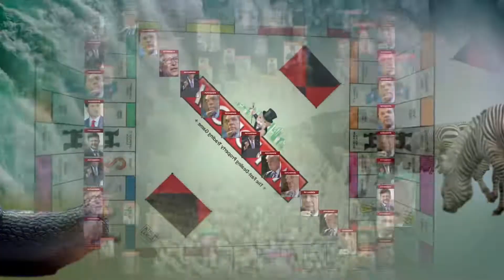Spiderman for dinner